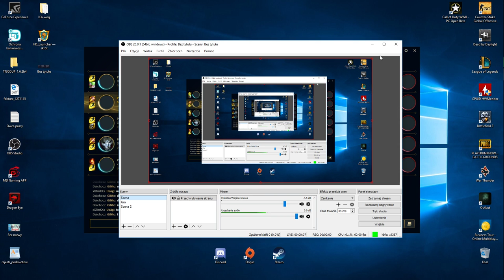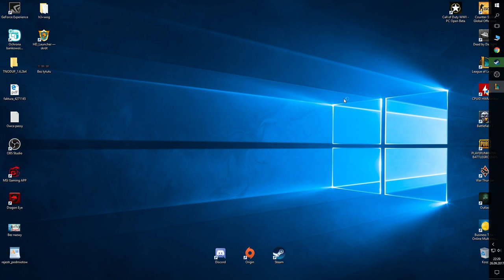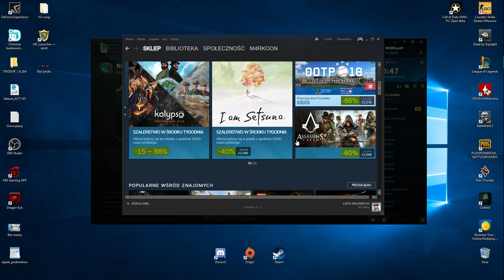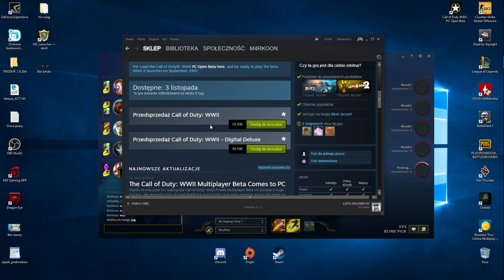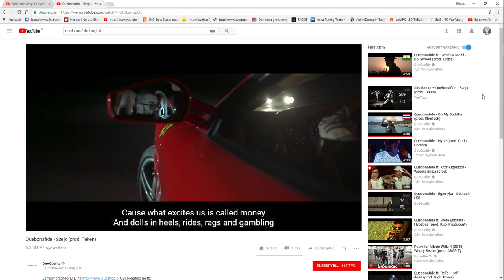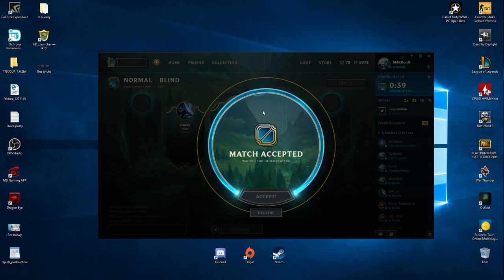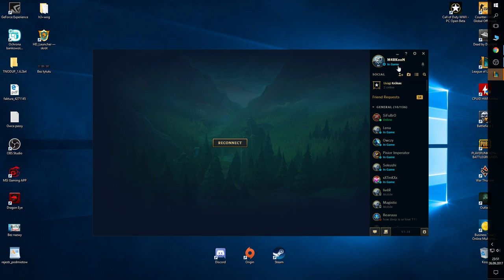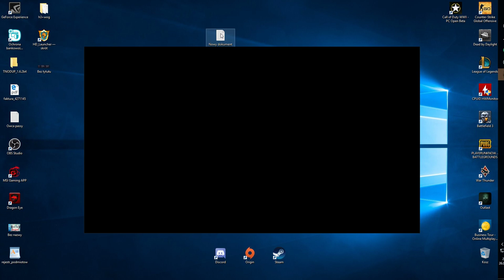LOL : Rush B !